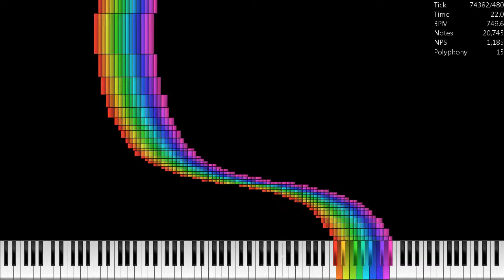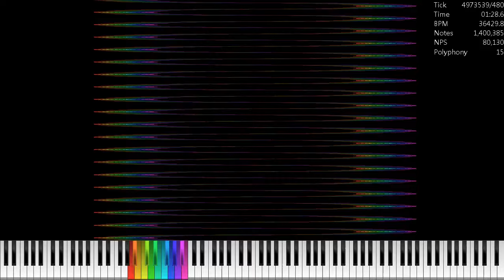[Nut MIDI] SmoothCurveNut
Credits:
Video is rendered in UMP 1.6.2